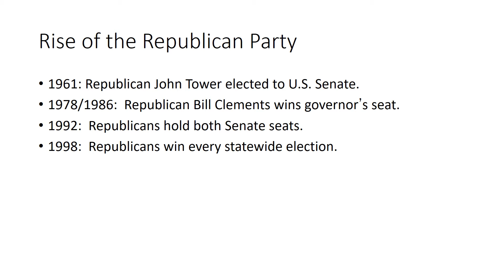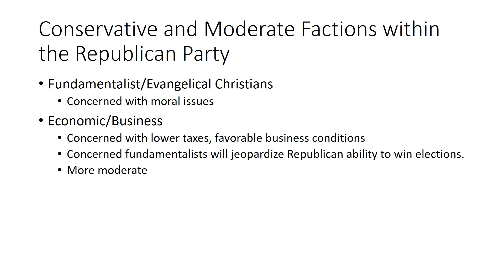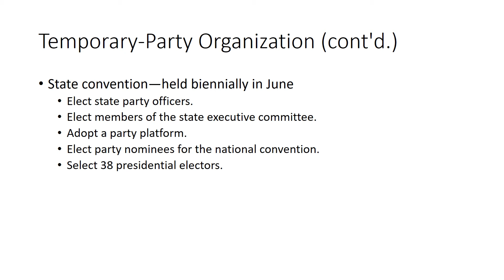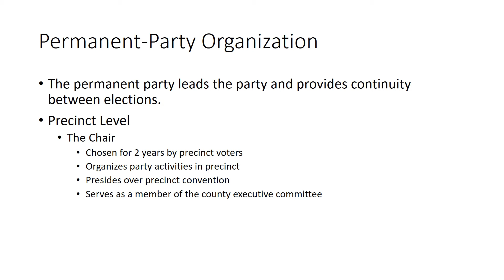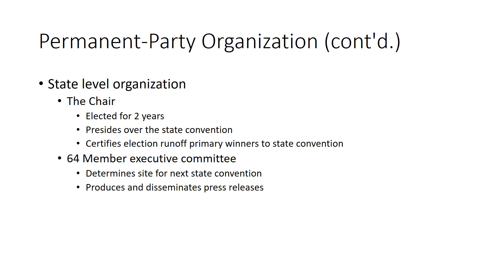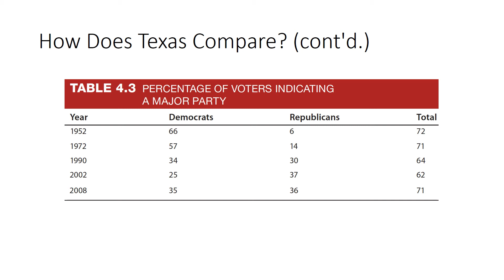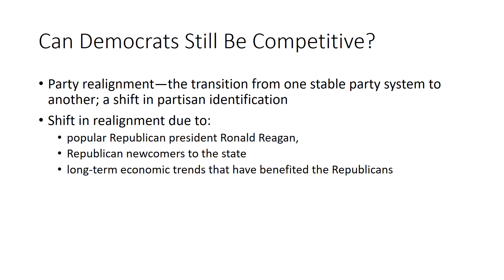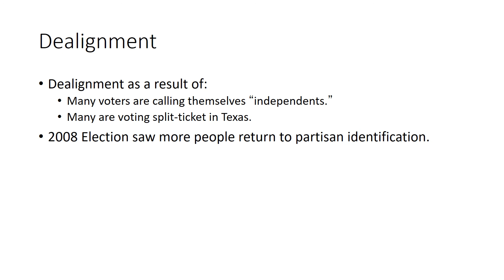11 Political Parties online Part 2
Video lecture on political parties in Texas (part 2) - Texas government (POLS/GOVT 2306).